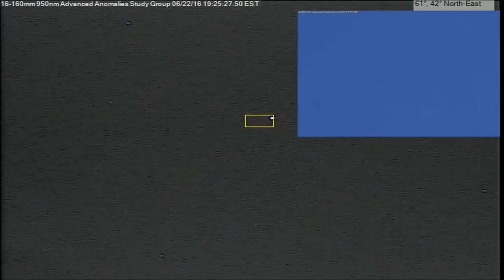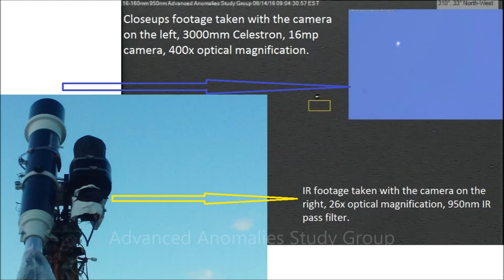Anomaly cluster p1 06/22/16 7:25pm EST.